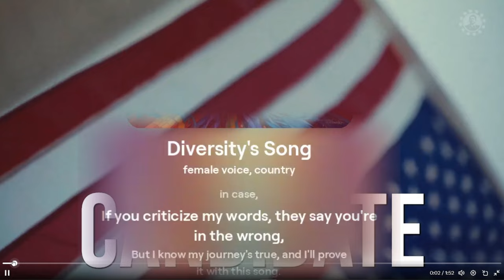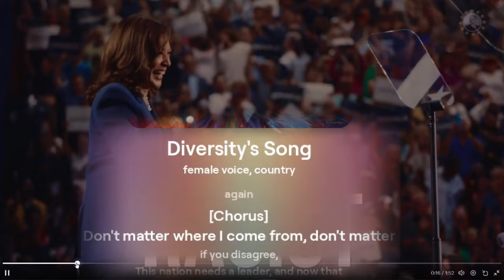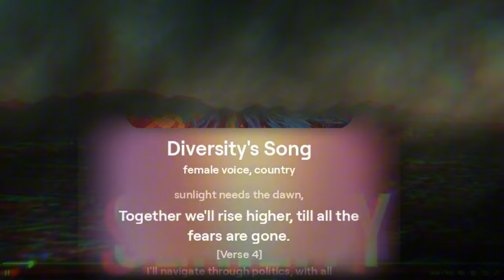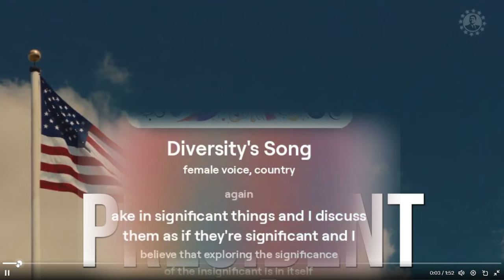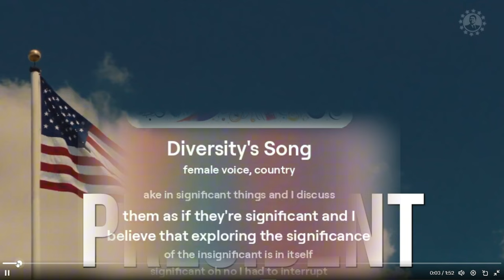The Untold Truth About Kamala Harris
In this video, we uncover the untold truth about Kamala Harris. Learn more about her background, career, and controversies that you may not have heard before.
Get the untold truth about Kamala Harris in this eye-opening video. Learn about her background, career, and political journey.Discover the untold truth about Kamala Harris in this eye-opening video. Learn about her background, achievements, and controversies.